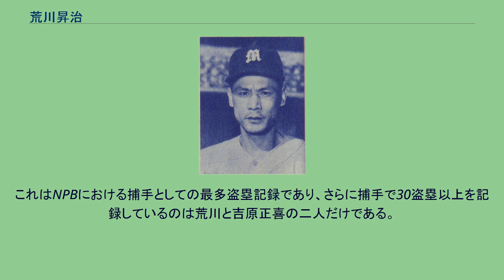荒川昇治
荒川 昇治（あらかわ しょうじ、1924年4月15日 - 1997年1月28日）は、滋賀県出身のプロ野球選手。
現役時代のポジションは捕手。
八幡商業学校からノンプロの昭和製鋼を経て、1947年に太陽ロビンスへ入団する。
一年目から二塁手として115試合に出場したが、二年目以降は内野のユーティリティプレイヤーとして使われるうちに、捕手での出場が増える。
1948年10月5日の対中日ドラゴンズ戦でサヨナラホームスチールを記録。
1950年は捕手に専念し、松竹ロビンスの正捕手として、98勝もの勝ち星を挙げた投手陣を引っ張った。
また、水爆打線の8番を担い、ベストナインを受賞。
1951年にはオールスターゲームに初出場する。
1952年、大洋ホエールズへ移籍するが、1953年、大洋が古巣の松竹と合併し、目時春雄とのレギュラー争いに破れる。
1955年には毎日オリオンズに移籍し、同年限りで引退した。
捕手としては珍しく、前述のサヨナラホームスチールの他、1950年の水爆打線では25盗塁で貢献し、1952年には32盗塁を記録した。
これはNPBにおける捕手としての最多盗塁記録であり、さらに捕手で30盗塁以上を記録しているのは荒川と吉原正喜の二人だけである。
それだけの俊足の持ち主であったことから、1・2番打者を務めることもあった。